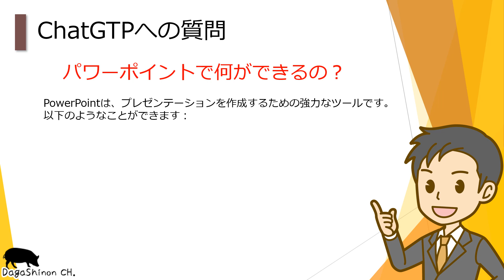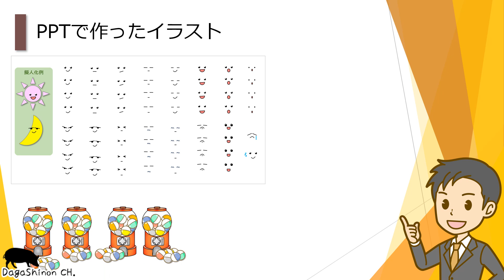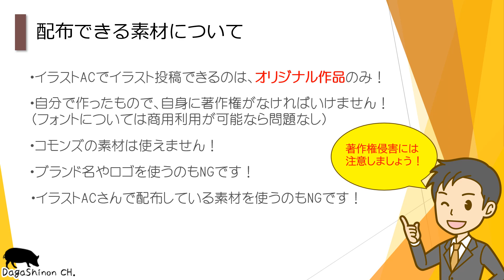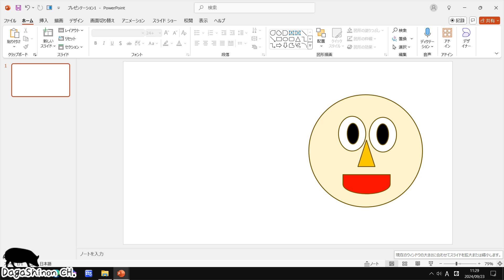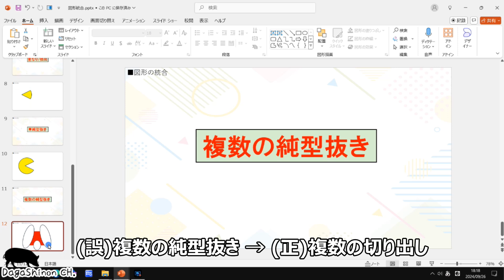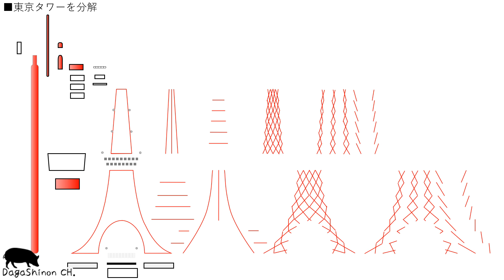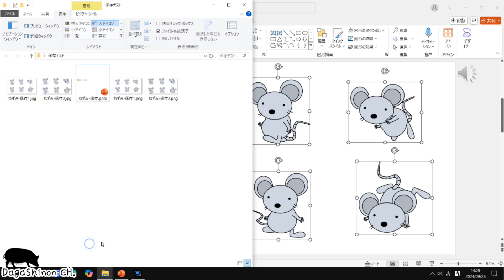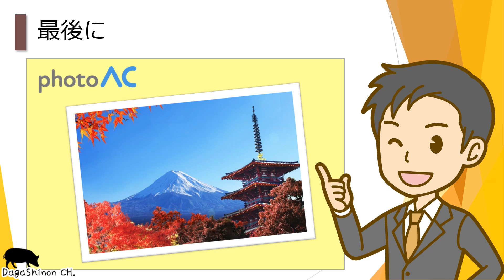パワーポイントで作ったイラストでお小遣いを稼ごう！ パワアポで作ったイラストで副業ができます。あなたもマネタイズ/副業する方法を試してみませんか？[パワおも/パワーポイント講座]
今回のパワーポイントの面白い使い方、略して『パワーおも』は、
パワーポイントで製作したイラストでお小遣いを稼ごうというお話です。

パワアポの描画機能(オートシェイプ)はドロー系に近い図形で描くイラストを作ることができます。
作られたイラストはJPEG、PING、GIF、TIF、BMPなどの画像形式で書き出すことができ、殆どのソフトウェアで使うことができます。

パワーポイントを利用したことがある人なら、オリジナルのイラストやアイコンを描いたこともあるはず。
そんな素材はマネタイズ化するのが一番、少額ですがお小遣い稼ぎができます！
作ったイラストは365日24時間、配信サイトで提供され、稼ぐことができるのです。
需要のあるイラスト、キャラクターを作れば更に稼ぐことも夢ではありません。
あなたもイラストレーターとして活躍してみませんか！

【チャプター】
00:00　オープニング
00:10　パワーポイントで何ができるの？
01:27　パワーポイントで作った資料（川越市）
02:18　イラストACの紹介
03:20　パワーポイントの図形描画機能
03:46　だがしのんが作ったイラスト紹介
04:51　イラストACのイラストレーター会員について
07:20　イラストACで配布できる素材
08:27　イラストの著作権はどうなる？
09:21　人気イラストレーターになる7つのぽイント
09:36　イラストの仕様
11:43　パワーポイントでイラストを作る‹顔›
12:27　図形の統合の比較
17:28　イラストを分解してみる‹ねずみ›
18:33　イラストを分解してみる‹東京タワー›
19:30　イラストを分解してみる‹ランプの魔人›
21:21　画像の保存について
26:15　最後に
26:54　エンディング

【関連リンク】
🔸パワアポで『パラパラ漫画風』にアニメーションを作る方法！【パワーポイント・PowerPoint】

🔸パワーポイントの面白い使い方　～再生リスト
だがしのCH.で公開していますパワーポイント関連のチャンネルリストを用意しています。

【イラストＡＣさんへのリンク】
🔸テキスト変換で7人のナレーションが作れるAItalk3(エーアイトーク)

🔸人気イラストレーターになる7つのポイント